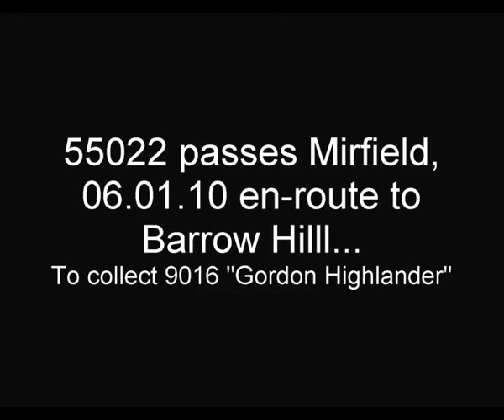55022_MIR_060110.MPG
55022 "Royal Scots Grey" passes Mirfield in the snow, en route to Barrow Hill to collect former Haymarket stablemate D9016 "Gordon Highlander" for a new lease of life in preservation at the East Lancashire Railway.